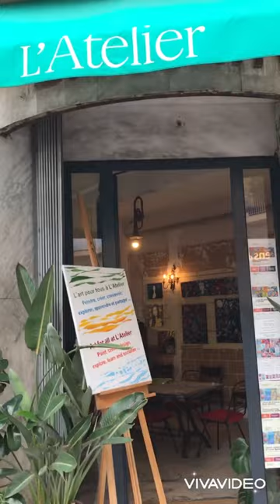Original art by Jerome Saliou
Exhibition at gallery l' Atelier de la Mer in Beaulieu sur Mer on the french Riviera ,  also exhibition at the Hotel Victoria in the City of Nice
Self taught artist Jerome Saliou began painting in Nice south of France on the advice of the famous japanese painter Mr Shinsai Haruta in 1995. In 2002 he left to live in London and his painting will be influenced by the london life. In 2016 he returns to live in the French Riviera.
He creates original acrylic paintings on canvas and original drawings . Impressionist and abstract modern style with the aim to share life through colour , like Picasso , Salavador Dali , Jean Michel Basquiat did .
He offers his work for sale, you wish he can create on order a Portrait , logos with his personal touch or artwork based on theme of your choice .